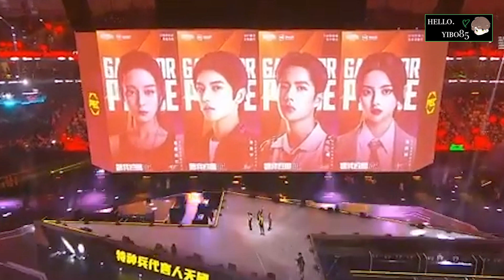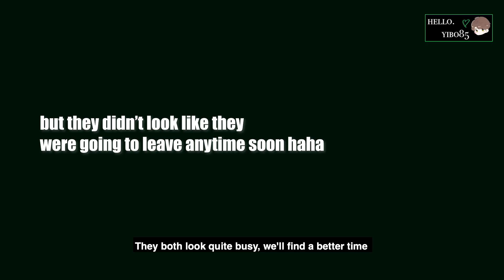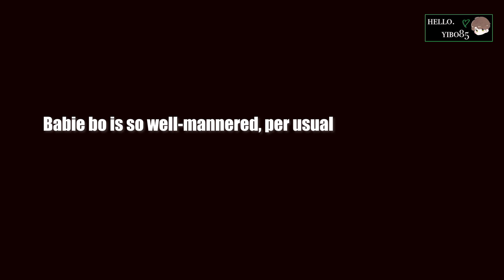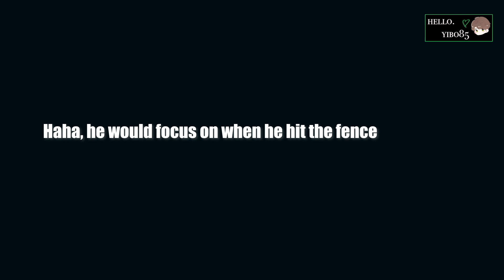[ENG SUB] Wang Yibo 王一博 is so happy playing Peacekeeper Elite with professional gamers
This is a re-up from earlier today! I had to make some changes 🙇‍♀️ but here it is again! 🙈

It's so great to see Yibo enjoying himself and being so excited playing with the pro gamer and everyone else, even though he crashed the jeep lol

It seems that he's caught a small cold again but it seems that playing with a cellphone made him forget about it lol

Hope you enjoy! Subbed by me!